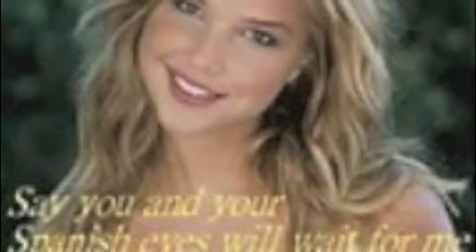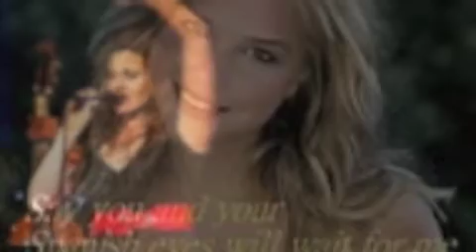DU ESCOVER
hakop galadjian